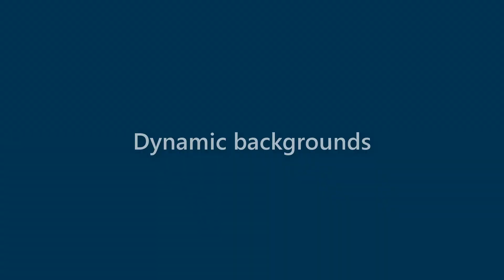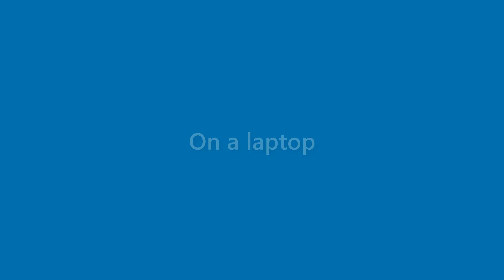Cayden Whitfield - appearance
Name Look - Cayden Whitfield - appearance. In this video we present "Cayden Whitfield" name look and feel in various scenarios.
This video will cover:
How does "Cayden Whitfield" look as a personal letterhead?
How does "Cayden Whitfield" look on a business card?
How does "Cayden Whitfield" look on a computer/laptop screen?
How does "Cayden Whitfield" look with different background colors?
How does "Cayden Whitfield" look with various fonts?